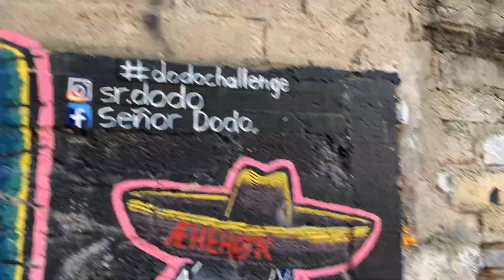Ajijic. Murals and in the Hills